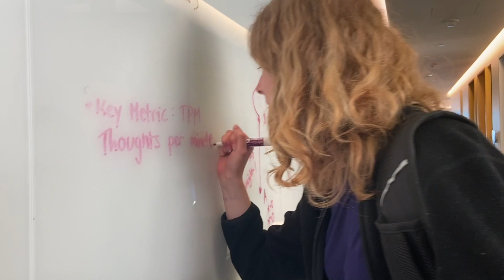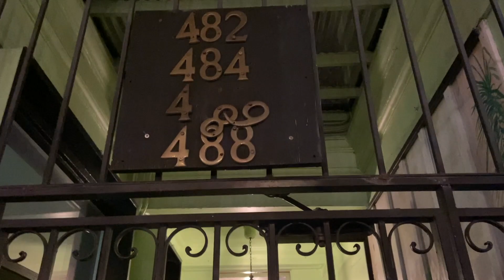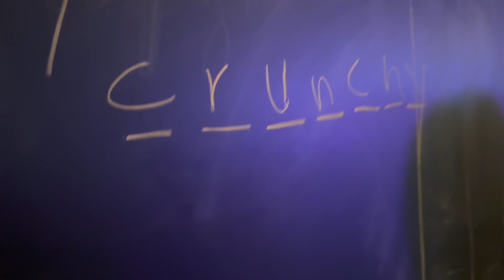Shake and Pop!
November was such a fun month - time spent on hosting dinner parties, attending concerts, and enjoying the beautiful fall colors and scenery. A special month of packing in holiday fun!